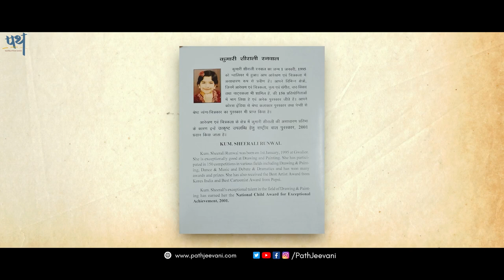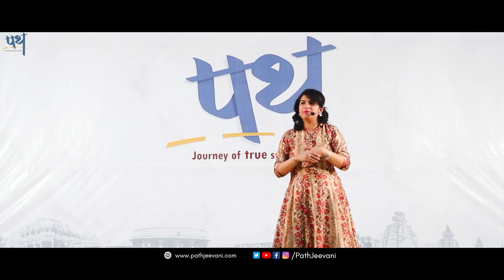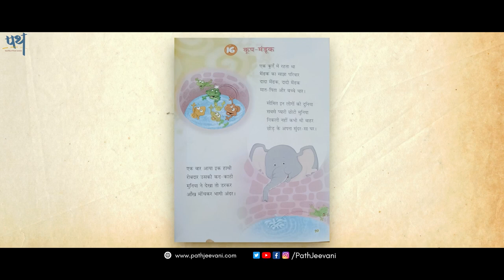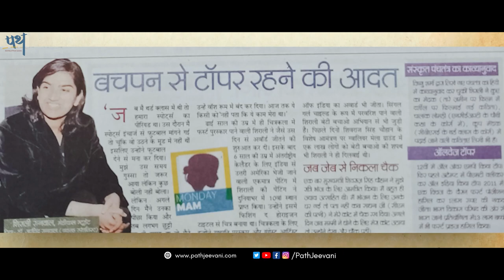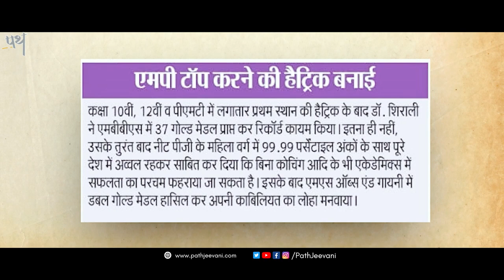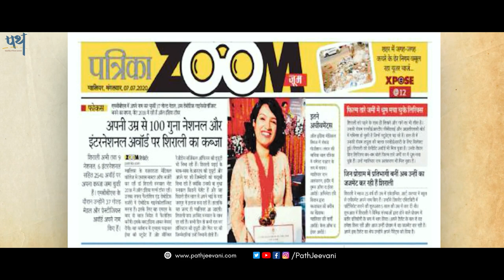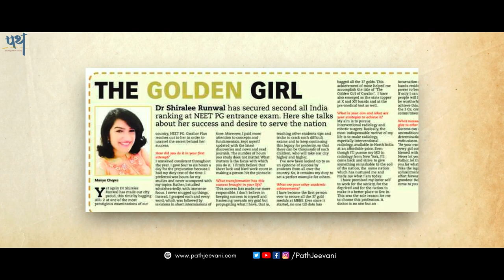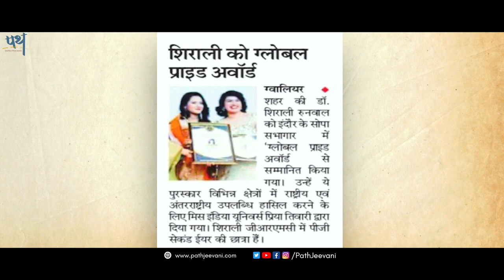Dr. Shirali Runwal | Education & Art | दूसरी रैंक होने के बावजूद मेट्रो छोड़ चुना ग्वालियर।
शिराली बचपन से ही मेहनत पर भरोसा करने वाली और किसी से ना डरने वाली रही है। उनकी अलग मानसिकता और stereotypes को तोड़ने वाली सोच ने उन्हें हर क्षेत्र में सफ़लता दिलाई। महज ढाई साल की उम्र में ही अपनी पेंटिंग के लिए इनाम जीतने वाली शिराली सिर्फ़ पढ़ाई में ही नहीं और क्षेत्रों में भी अपना लोहा मनवा चुकी है।

पर क्या आप जानते हैं एक टॉपर होने के बावजूद भी शिराली ने अपनी पढ़ाई के लिएं ग्वालियर के ही कॉलेज को क्यों चुना? आखिर क्या वजह थी की ग्वालियर नहीं छोड़ पाई शिराली। पूरी कहानी खुद शिराली से ही सुनिएं।

Shirali has always believed in hard work and has never been afraid of anyone. Her unconventional and stereotype-busting approach propelled her to succeed in every sector. Shirali, who received the prize for her painting at the age of two and a half years, has proven her mettle in a variety of sectors, not just in academics.

But, despite being a good student, do you know why Shirali chose Gwalior College for her studies? what was the reason that Shirali could not leave Gwalior? Hear the whole story from Shirali herself.

PRESENTED BY:
PATHJEEVANI PRIVATE LIMITED (@PathJeevani)

CONCEPT & DIRECTION:
VIKAS JAIN (@iVkasJain)

VIDEO BY:
KUNAL JEET
ARJUN SHRIVASTAVA
AMIT DANDOTIYA
DEVESH VERMA

CANDID PHOTOGRAPHY:
PRANAY JAIN

DRONE SHOT:
SURYANSH RAGHUVANSI

VIDEO EDITOR:
MITESH RAWAT

AUDIO:
MAYANK VERMA

VENUE
TOWN HALL

THANKS TO
Gwalior Smart City Development Corporation Limited